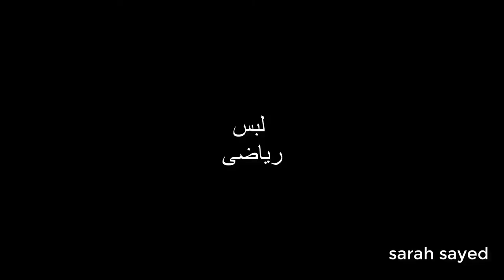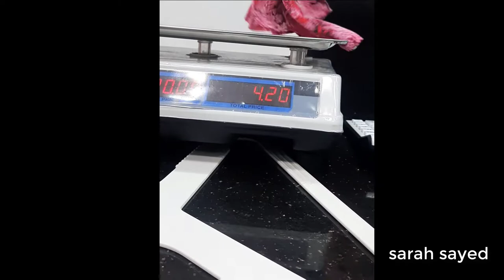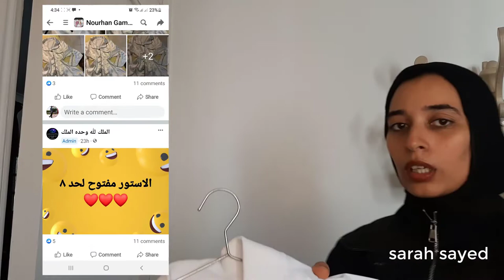اشتريت لبس بالكيلو ارخص من الوكالة وفى اونلاين ! فلوج ومشترياتى من ٣ محلات لبيع لبس احسن من الوكاله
نزلت صورت ف مكان بيبع لبس باله او زى الوكاله بس بالكيلو  و اكتشفت ان اسعاره ارخص من الوكاله. وكالة البلح اونلاين. ارخص برندات فى الوكالة والاستور
لينك جروب محل برندات ستور. نورهان جمجوم